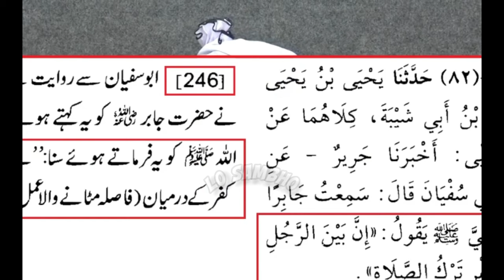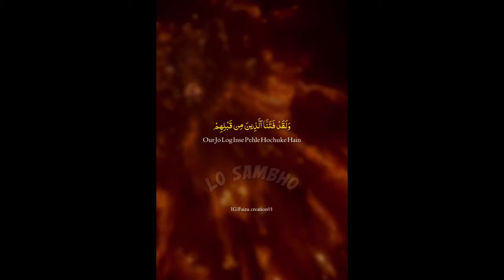Qaza e Umri Short Cut 😂 Shia Memes + Many More | Engineer Muhammad Ali Mirza 😍